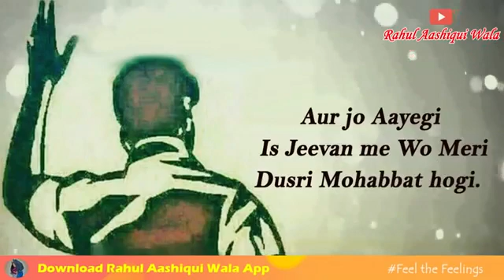Hertuching status(4)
Sk